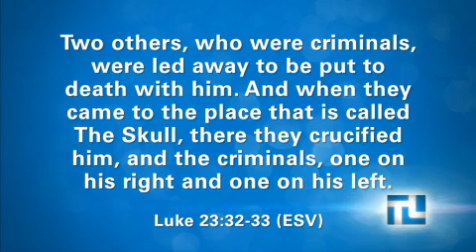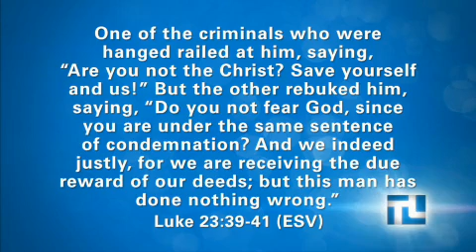Touching Lives with Dr. James Merritt - "The Failure" 07/06/2014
We know that failure is inevitable…but it doesn’t have to be the last chapter in our lives.  The aftermath of making bad choices can leave us full of regret, guilt – even heartache.  But Jesus came to help us put failure behind us, and to turn things around.  Don’t let the ghost of failure steal your future.  Learn how to move beyond your past mistakes and move toward all that God has planned for you with the series On the Fringe.